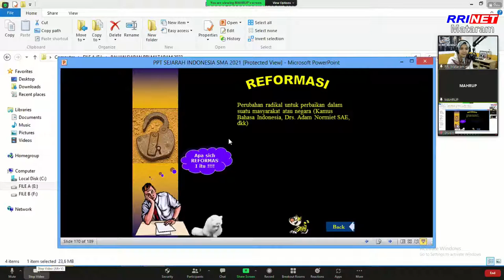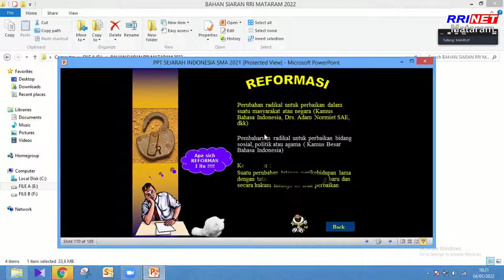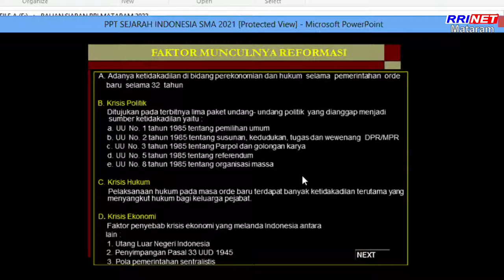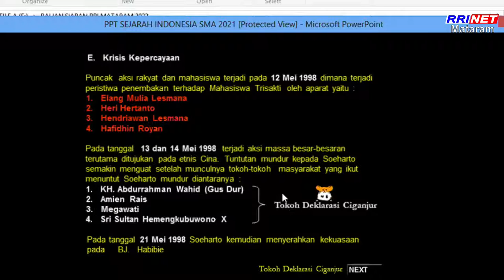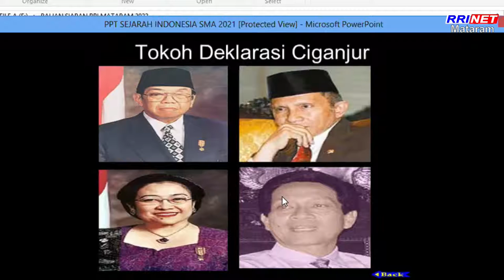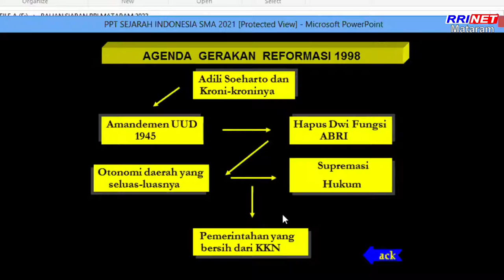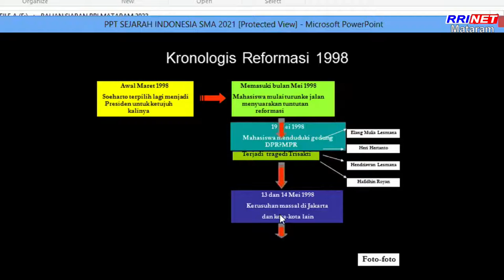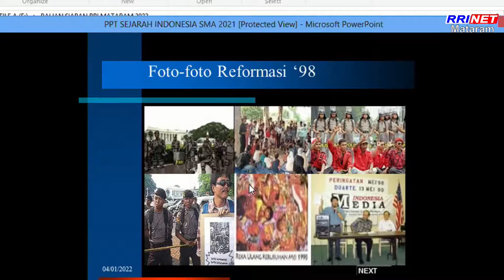Belajar di RRI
Mapel : Sejarah Indonesia
Topik  : Perkembangan Politik Bangsa Indonesia dalam Masa Reformasi